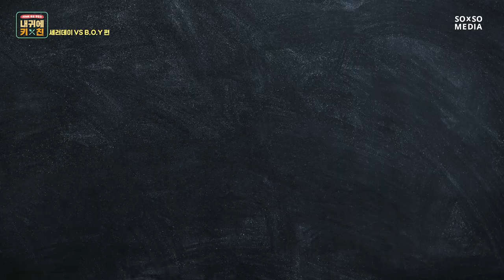[EN][내귀에 키친:Whisper the Recipe] 세러데이vs비오브유 (SATvsB.O.Y) EP.4-2 태우고 망하고, 난리난 대결의 승자는?!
들리는 대로 요리하라!
본격 ASMR 추리쿠킹쇼 내귀에 키친

힌트 다 날리고 자포자기 상태로 시작된 중간점검!
뵤뷰 쪽에서 은근슬쩍 도와주는 부정부패(?)의 현장 발각?! (ft. 홍심사)
이 난리통 속, 우승자는 과연 어떤 팀일지!

태우고 망하면 좀 어때...
셀둥이랑 뵤뷰 이목구비가 내 미래보다 뚜렷하다...

매주 화목 오후 8시

[Whisper the Recipe] Saturday VS B.O.Y EP. 4-2 Burnt and screwed, who will win the battle in mayhem?
Cook as you hear!
ASMR Cooking Quiz Show
Whisper the Recipe

After wasting the hints, the mid-evaluation begins with a glimpse of despair!
And a little birdy says there's a corrupted judge secretly working for B.O.Y? (ft. Mr. Hong)
In this mayhem, who will take the trophy?

Although their dishes are burnt and screwed,
Saturday cuties and B.O.Y still manage to look like babes.

G-Ni

• This video includes AI voice created with CLOVA Dubbing.